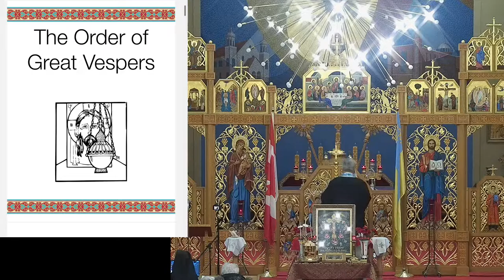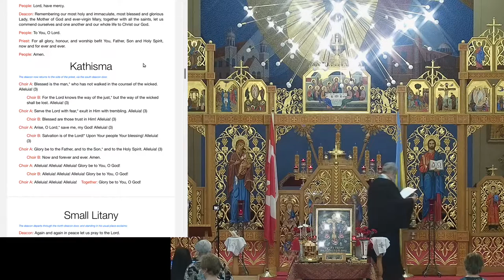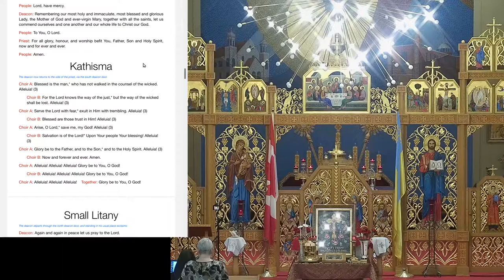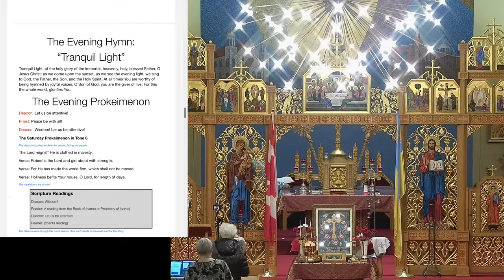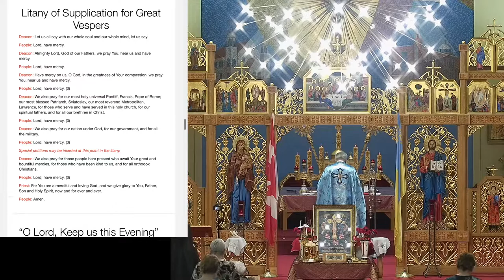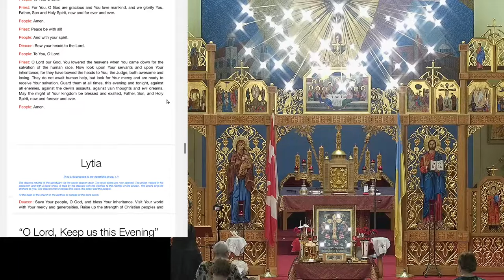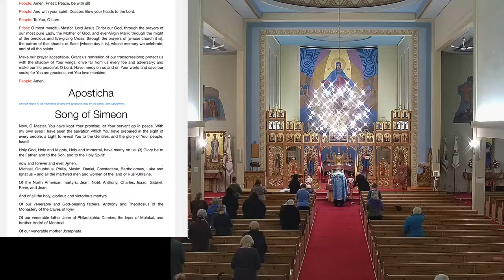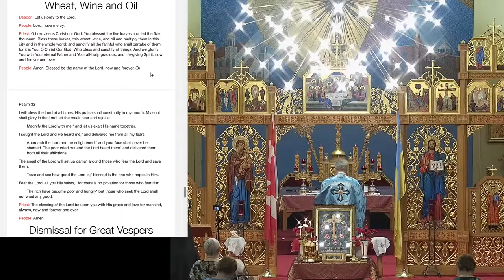MARIAN LENTEN MISSION 7 PM VESPERS, confessions Fr. Daniel Wach OSBM Blessed Virgin Mary Parish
Blessed Virgin Mary Ukrainian Catholic Parish
Winnipeg, Manitoba, Canada
Weekdays :
7:20 a.m. Morning Prayer (1st or 3rd Hour)
7:35 a.m. Rosary
8:00 a.m. Divine Liturgy

Saturday: 5:30 PM - Vespers

Sundays:
8:00 - Divine Liturgy (Ukrainian)
9:20 AM - Hours
9:35 AM - Rosary
10:00 AM - Divine Liturgy (English/Ukrainian)

Проведення часу з нашим Господом